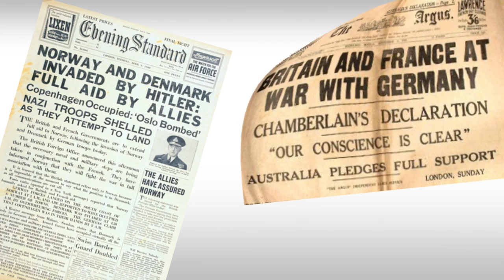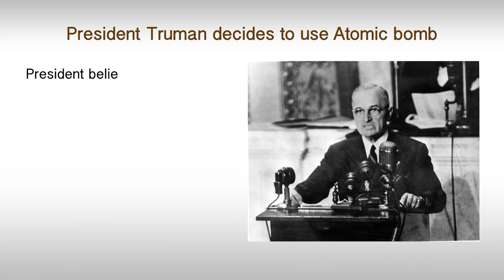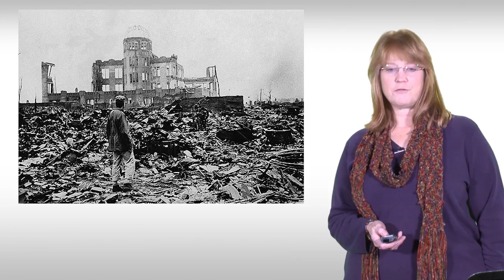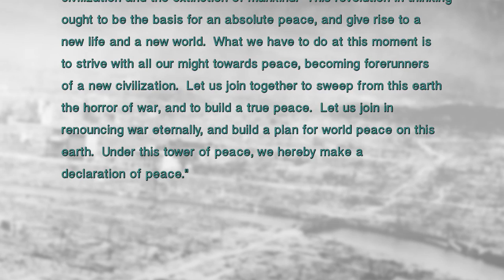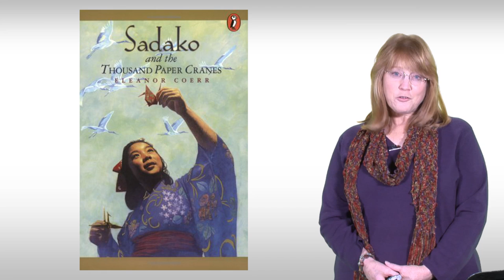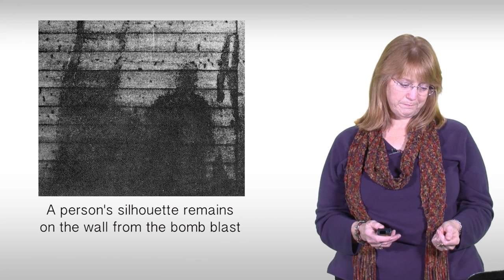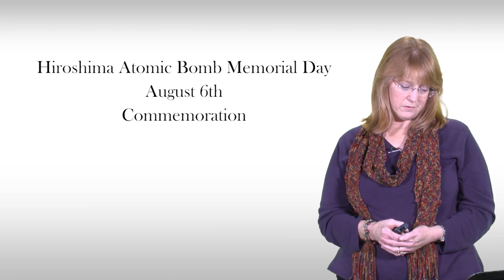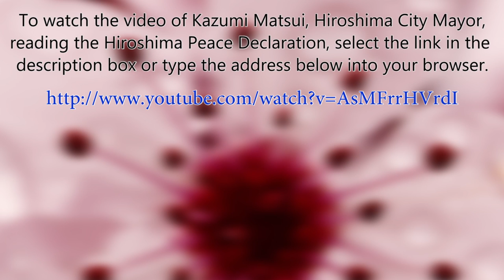Free College Every Day - Hiroshima & Nagasaki: The Human Toll